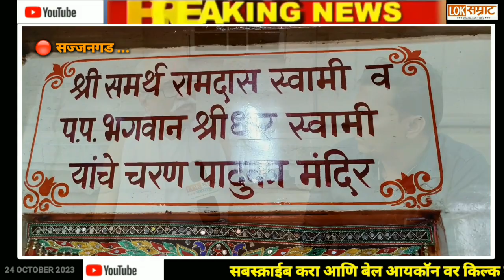छत्रपती शिवाजी महाराज आणि रामदास स्वामी यांचा सज्जनगड इतिहास. झालेला साक्षात्कार आणि गडाची महिमा.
23 ऑक्टोबर 2023 ला पाहिला विसरू नका.. सज्जंगडचा कुलकर्णी गुरुजी यांनी सांगितलेला इतिहास . रामदास स्वामी आणि छत्रपती शिवाजी महाराज यांचा इतिहास ..
गडावरचे चमत्कार.. रामदास स्वामी यांना झालेले साक्षात्कार आणि गडाची महिमा..
फक्त आणि फक्त 24 ऑक्टोबर 2023 ला पाहिला विसरू नका.. सज्जंगडचा कुलकर्णी गुरुजी यांनी सांगितलेला इतिहास . रामदास स्वामी आणि छत्रपती शिवाजी महाराज यांचा इतिहास ..
गडावरचे चमत्कार.. रामदास स्वामी यांना झालेले साक्षात्कार आणि गडाची महिमा.. 24 ऑक्टोबर 2023 ला पाहिला विसरू नका.. सज्जंगडचा कुलकर्णी गुरुजी यांनी सांगितलेला इतिहास . रामदास स्वामी आणि छत्रपती शिवाजी महाराज यांचा इतिहास ..
फक्त आणि फक्त LOKSAMRAT MAHARASHTR NEWS वर.. आपण जर आमच्या चॅनेलला सबस्क्राईब केले नसेल तर लगेच सबस्क्राईब करा खाली दिलेल्या लिंक वर
MAHARASHTR NEWS वर.. आपण जर आमच्या चॅनेलला सबस्क्राईब केले नसेल तर लगेच सबस्क्राईब करा खाली दिलेल्या लिंक वर